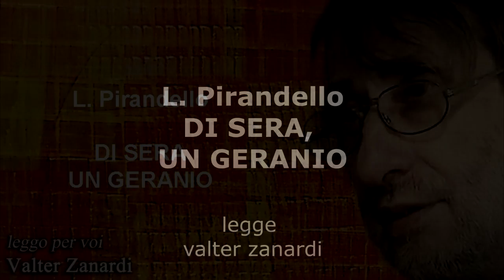DI SERA UN GERANIO di L. Pirandello racconto